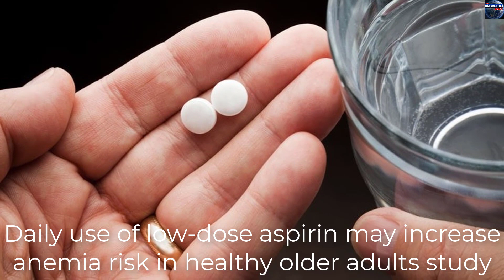Daily use of low-dose aspirin may increase anemia risk in healthy older adults: study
Over 19,000 healthy adults at least 65 years old were randomly assigned to take 100mg of aspirin or a placebo for the trial